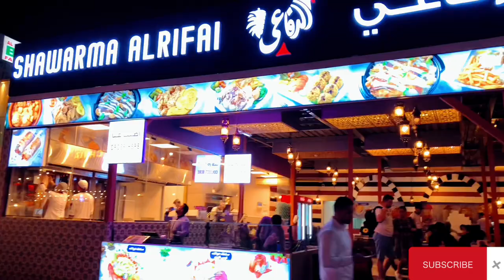नेपाली जोडी PART-1 || GLOBAL VILLAGE DUBAI 🇦🇪 2023 || WE EXPLORE THE WORLD